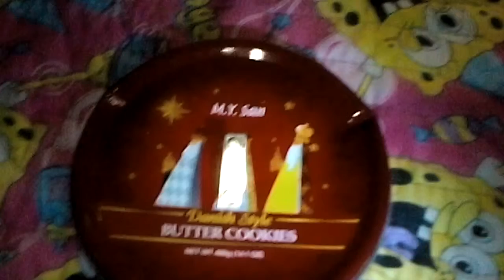√ How to make an intruder alarm-Easy and Simple √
Camera Man-Prym/Jonah
Intruder-Prym
Make an intruder alarm in just less than 60 seconds.